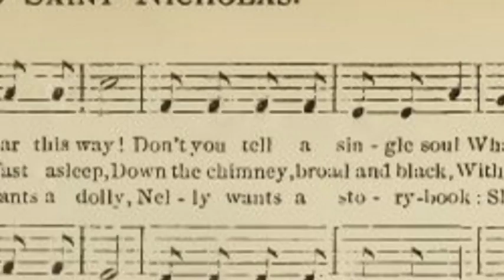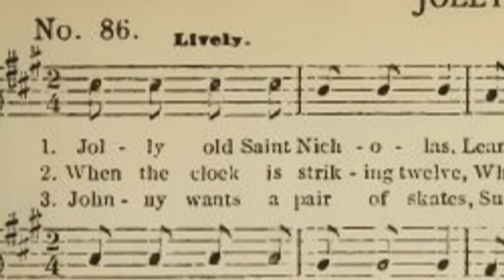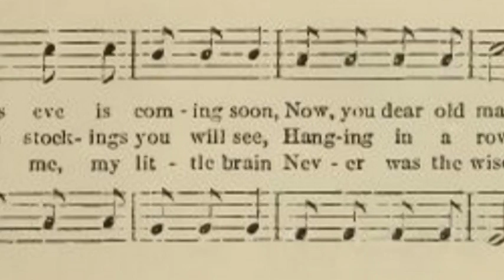JOLLY OLD SAINT NICHOLAS-1865-Performed by Tom Roush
Emily Huntington Miller wrote the lyrics to this song which was also known as Lilly's Secret. It has become a Christmas classic over the years particular with children. This song can be found on my Christmas CD'The Spirit of Christmas In Song, on iTunes The CD can also be purchased at : tomroush.us